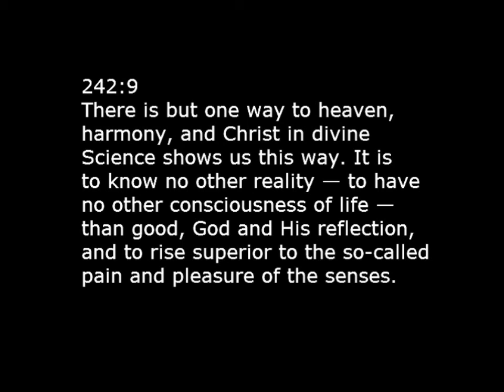One Way to Heaven, Harmony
This song was inspired by the July 17, 2011, Christian Science Bible Lesson on the topic of Life. Mrs. Eddy gives us this wonderful passage in Science and Health which appears in the lesson.

242:9
There is but one way to heaven, harmony, and Christ in divine Science shows us this way. It is to know no other reality — to have no other consciousness of life — than good, God and His reflection, and to rise superior to the so-called pain and pleasure of the senses.

Here are the lyrics:

There's but one way to heaven, harmony
And in divine Science Christ shows the way.
It's to know no other reality
Than God and His good everyday.

There's but one way, that's the Christ way,
That's the true way approaching good.
There's but one way, and that's God's way,
The heavenly highway when understood.

We must all learn the truth that Life is God
And set Him before us, walking His way.
If so, then our journey will brighter grow
Unto the perfect day.

We should learn Life's eternal and we should seek
Our demonstration in Christ
And shaping our images in His Love
Rather than old age and blight